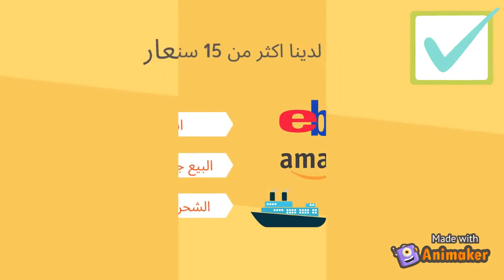المتجر الليبي الإلكتروني لصديقك الأليف 2 Libyan Dog Store